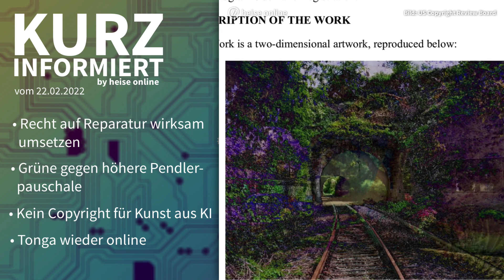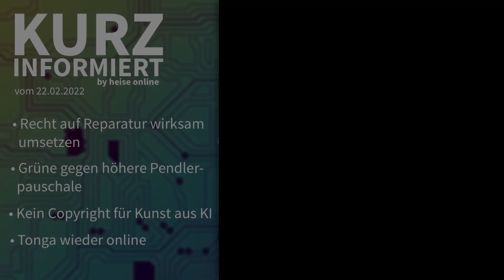Reparatur, Pendlerpauschale, KI-Kunst, Tonga | Kurz informiert vom 22.02.2022 by heise online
Mehr Komfort? Kein Problem. Lassen Sie sich von einem smarten Zuhause verwöhnen und überlassen Sie Homematic IP die lästige Arbeit. Mit derkostenlosen App automatisieren Sie ganz einfach und zuverlässig Heizung, Beleuchtung, Rollläden und viele andere Elektrogeräte. Egal, obMieter oder Hausbesitzer, Neubau oder Sanierung –Homematic IP hat für jeden eine smarte Lösung parat. Mehr Informationen unter